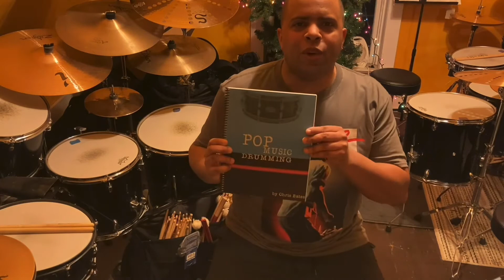Dave Matthews Band - Stay (Wasting Time) (Drum Cover) [Studio Version]